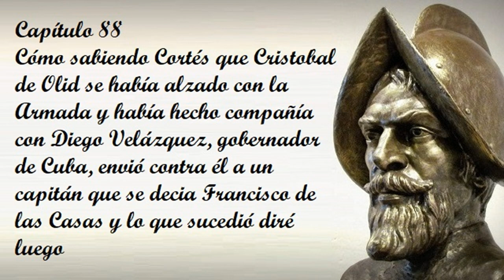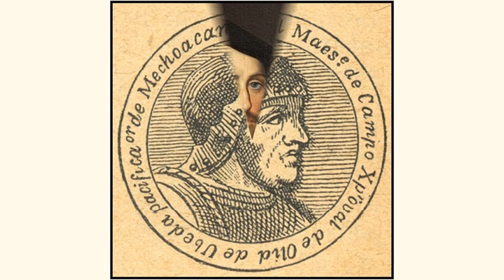Capítulo 88 de la Historia verdadera de la conquista de la Nueva España de Bernal Díaz del Castillo